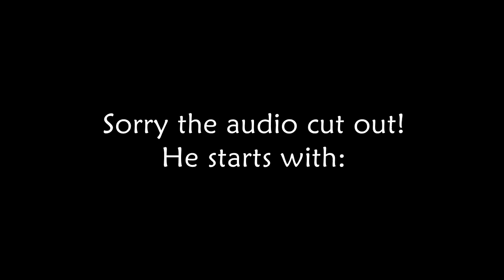Intro + Rock Ur Body - PIDS 2014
The first of my 4 dances from the Pop Idol Dance Showcase this year!

I claim no copyright over the music or choreography used in this video.